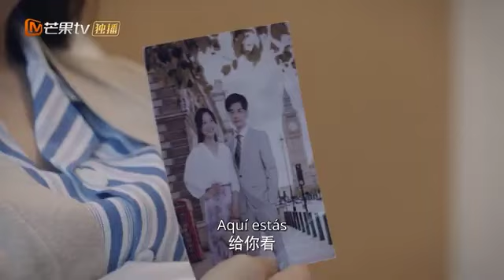[CLIPS] Yu Qingqing traicionó a Li Qian. | El truco de la vida y el amor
🌟Sinopsis🌟
Li Qian (interpretado por Jin Wenxin), un inteligente recién llegado al lugar de trabajo, se encuentra inesperadamente con el turbio ""viejo zorro"" del lugar de trabajo Ning Chengming (interpretado por Ji Xiaobing). Los dos no se caen bien, y ""Li Qian"" pensó que habría una feroz pelea., pero inesperadamente un accidente automovilístico hizo que el ""viejo zorro"" Ning Chengming perdiera la memoria. Los dos inesperadamente se convirtieron en una pareja nominal y gradualmente descubrieron las fortalezas del otro mientras se llevaban bien. ""Li Qian"" originalmente quería gastar una broma. pero estaba un poco indeciso. Al final, la dulce historia de los dos se enamoran gradualmente.